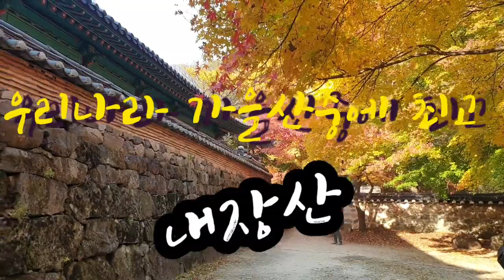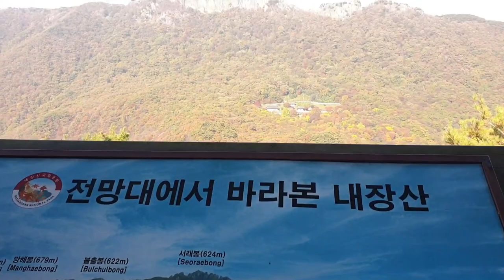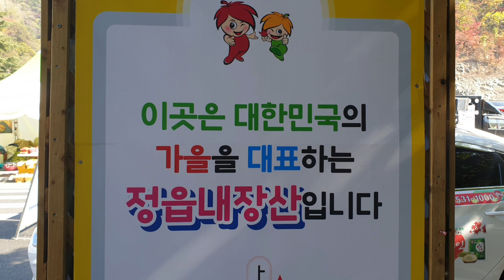가을 내장산이 이렇게 아름다운 줄 몰랐다.Beautiful autumn mountains in korea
우리나라산의  아름다움에  빠지다.
말로만 듣던  🍁 단풍구경을 하고  왔습니다.
I’ve been looking at the beautiful autumn mountain in Korea, Naejangsan.